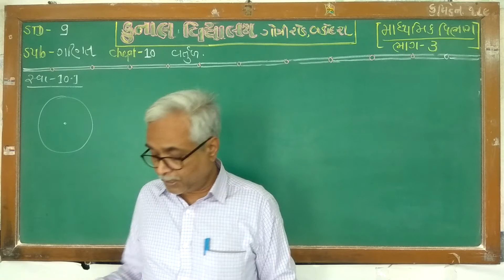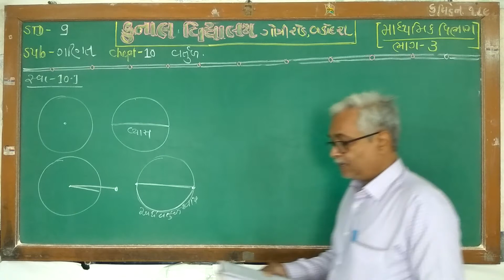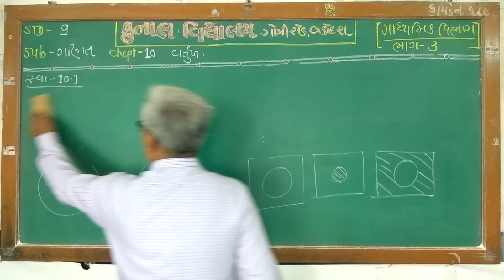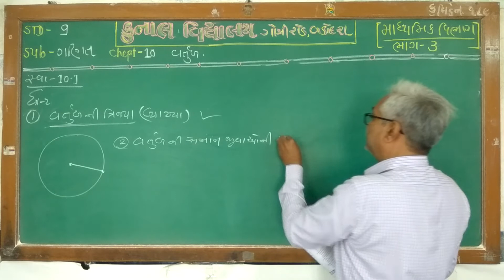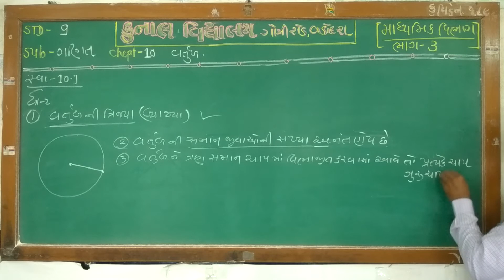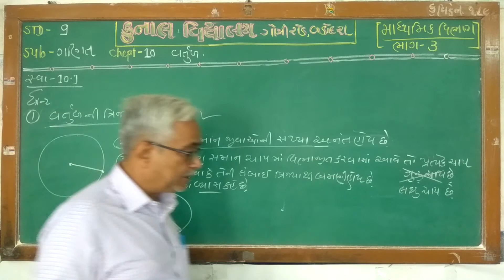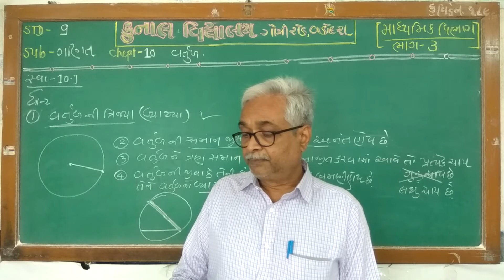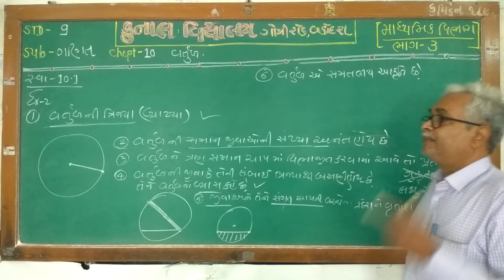STD – 9 / MATHS / CHAPTER – 10 / PART – 3 / GUJARATI MEDIUM / KUNAL VIDYALAYA, GOTRI ROAD, VADODARA.